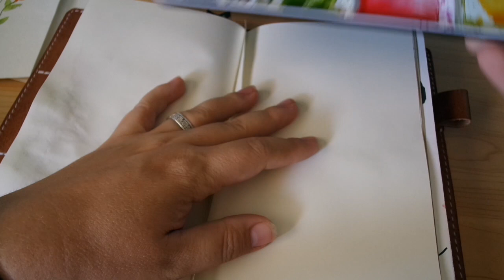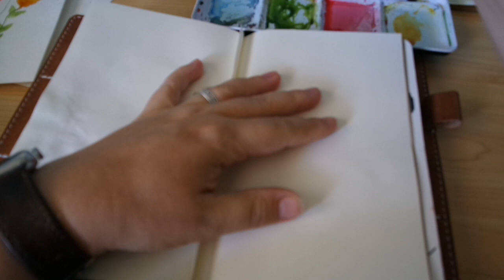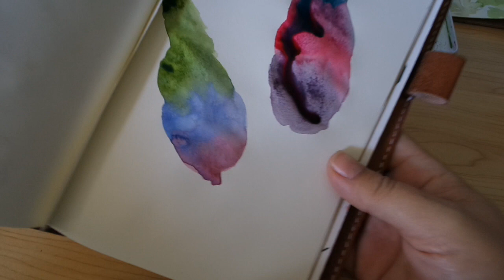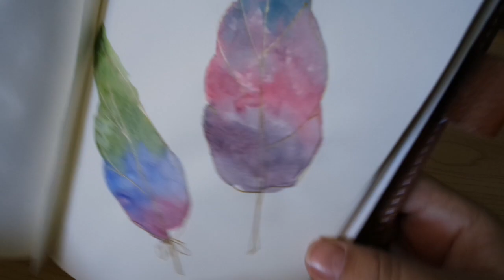Art at the Kitchen Table Episode 2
Here is a very simple way to make some pretty feathers in your journal.   You can also try dropping colors into the wet paint to make some blurry spots.   Have fun experimenting.  ***Keep reading for more info.

Here is where I purchased my Daniel Smith Watercolors.

Here is the list of colors I have.

Follow on Instagram   @thechicsparrow